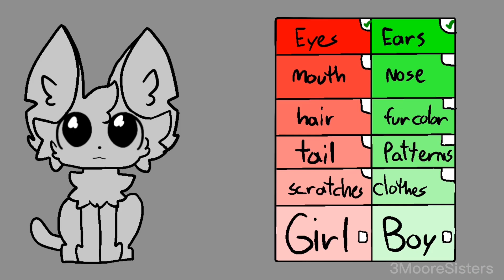Character Creator Animation ||3MooreSisters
Today I Animated a character creator 0w0!

Hello 👋 I’ve been on YouTube for…2 years almost 3!
I don’t do anything bad like inappropriate stuff or horns 😁
My channel is for everyone!
I like cats, animation, stopmotion, making books, and drawing! And you guys probably know I’m a girl 👧
I’m not a girl who likes makeup…the only thing I really like about being pretty is skirts! Love them ☺️

TYSM everyone! have a good day!